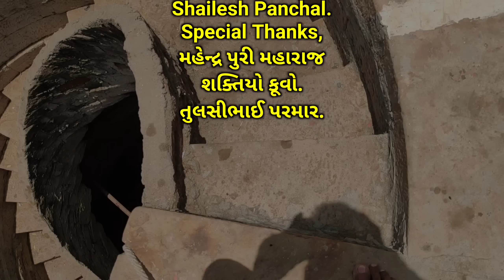શક્તિયો કૂવો : ધ્રાંગધ્રા | કૂવામાં બીરાજમાન શક્તિ માતાજીનો પ્રાચીન ઈતિહાસ | SHAKTIYO KUVO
શક્તિયો કૂવો : ધ્રાંગધ્રા, કૂવામાં બીરાજમાન શ્રી શક્તિ માતાજી નો પ્રાચીન ઈતિહાસ
શક્તિયો કૂવો ધ્રાંગધ્રા
Shaktiyo Kuvo Dhrangadhra